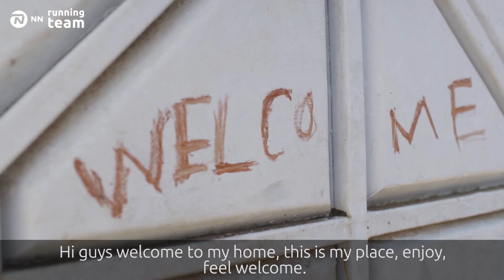Abel Kirui at home in Kenya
Join the 2x World Champion in his home and meet his family!